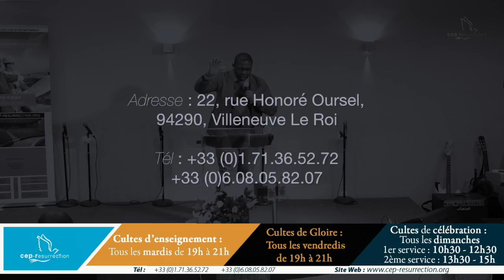Douglas Kiongeka - Comment provoquer la visitation Divine ?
Titre : Comment provoquer la visitation Divine ?
Orateur : Apôtre Douglas Kiongeka
Lieu : 22 rue Honore Oursel, 94290 Villeneuve Le Roi
Date :